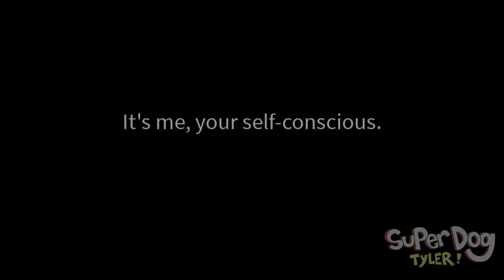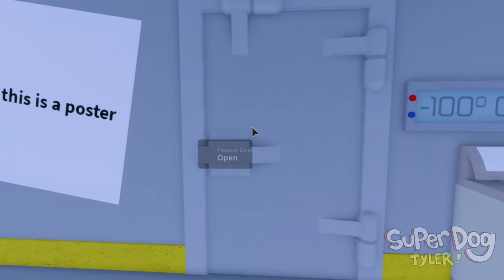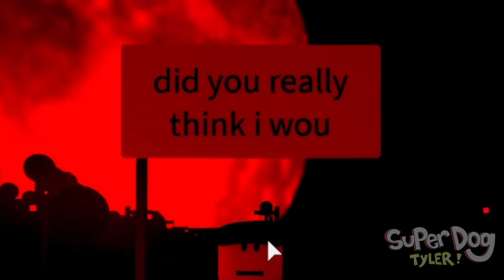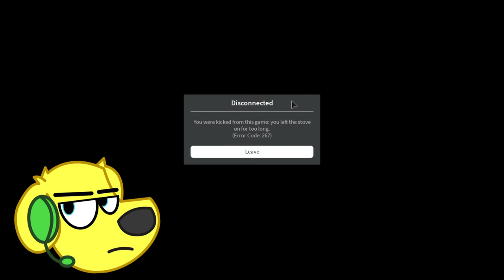DONT WAKE DAD AT 4 AM... Roblox get a snack at 4 am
Today I play Roblox GET A SNACK AT 4 AM and try to get a snack at 4am without waking dad or destroying everything... but end up doing both!

Roblox GET A SNACK AT 4AM is a strange new Roblox horror game by Stixxal

Use ⭐ STAR CODE SUPER ⭐ when buying Robux! A big thank you to Roblox for sponsoring me in the Roblox Video Stars Program!